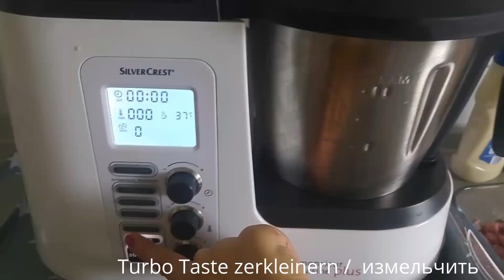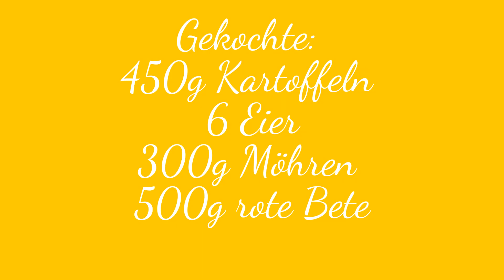Pod Schuba in der Monsieur Cuisine Plus, Heringssalat, unter dem Pelzmantel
💚Auf meinem Kanal findet Ihr noch weitere verschiedene und interessante Rezepte/На моём канале, вы найдете ещё больше интересных рецептов💚

450 g gekochte  Kartoffeln
300 g gekochte Möhren
6 gekochte  Eier
500 g gekochte  rote Bete
350 g Matjesfilet
2 Zwiebeln
Majonaise

💜💰💜Unter diesem Link könnt ihr mich unterstützen wenn ihr wollt!!! 💜💰💜

Videoaufnahme erfolgte mit: